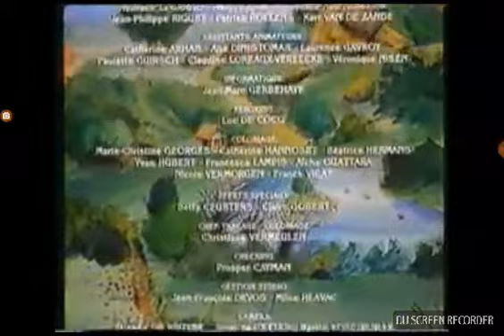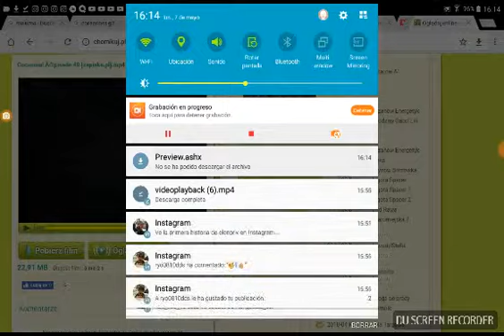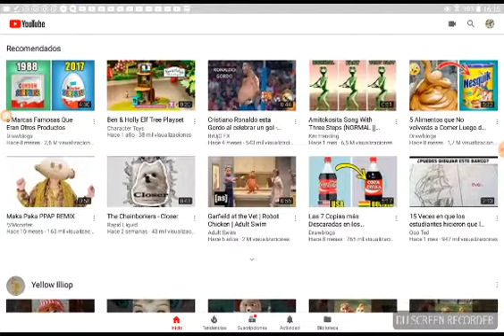Cococinel Ă©pisode 49 [zapiska.pl].mp4